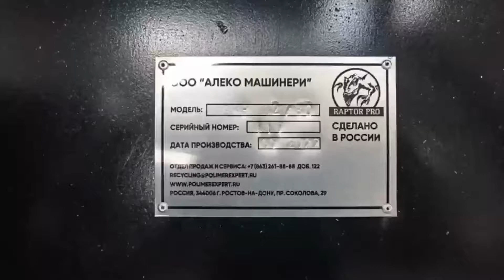GRP 32/80 Роторная дробилка Пластик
Тестирование роторной дробилки GRP 32/80
Перерабатываемый материал - дробленый ПНД
Фракционная решетка - 40 мм